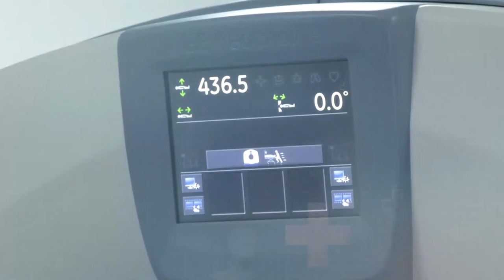HIJO DE JORGE OÑATE RENDIRÁ TRIBUTO A SU PADRE AL LADO DE SILVESTRE DANGOND